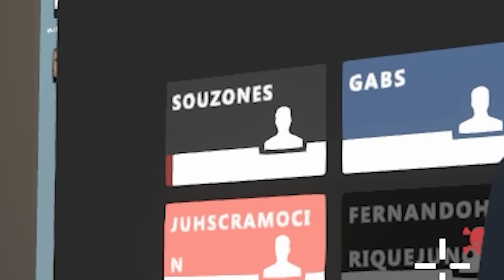O GABS SE DEFENDE MUITO MAL NO DEDUCTO 2 - c/ MrGuinas, Juh e + Gameplays Engraçadas